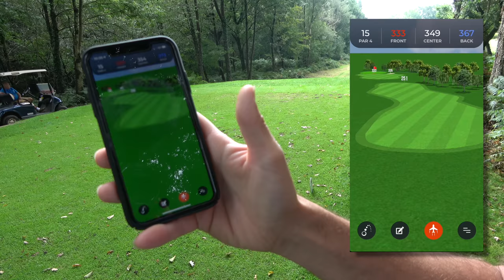NEWPORT GOLF CLUB - COURSE VLOG - PART 1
We are on the chase to see if we can finally get the 59 score in a scramble format by the end of 2020 and this time we have recruited in my brother Paul Hendriksen (PGA Pro) to help.

Newport Golf Club was founded in 1903 and is regarded as one of the best parkland courses in South Wales, located 300 feet above sea level, amongst the birch, beech and oak trees of the ancient Llwyni Wood.

The topography of the course is gently undulating with lush fairways and strategic bunkers ensuring that the far reaching views of the countryside and the Bristol Channel are enjoyed. The Club has successfully hosted a number of major Men's and Ladies' Welsh and National Amateur events over many years, offering a beautiful, yet challenging course to golfers of all capabilities.

Newport is a traditional yet progressive members' golf club with no tee times for Members and offers a warm welcome to prospective new members and visitors alike.